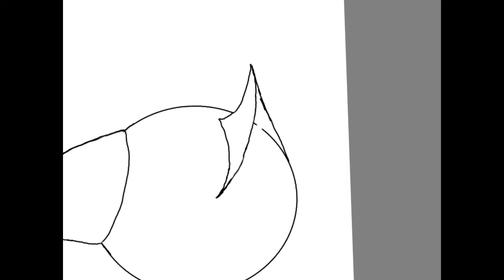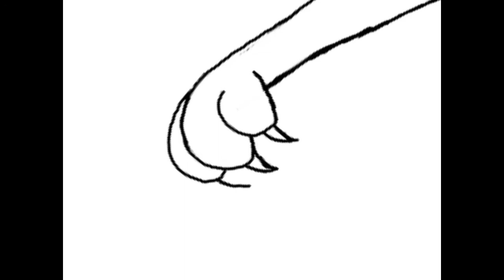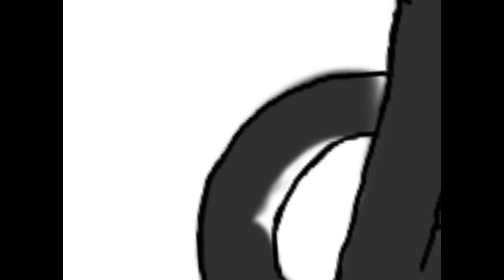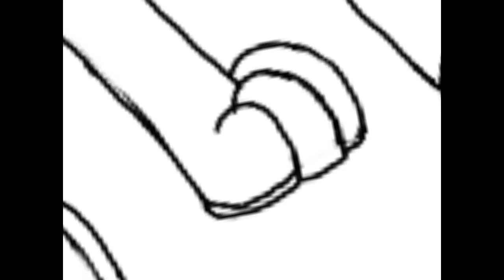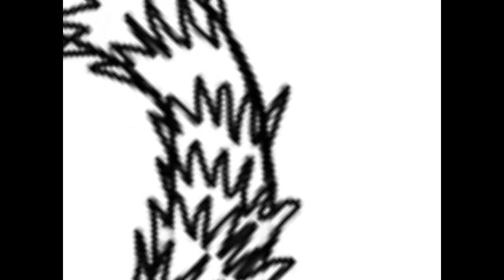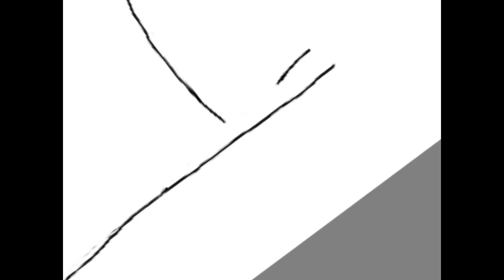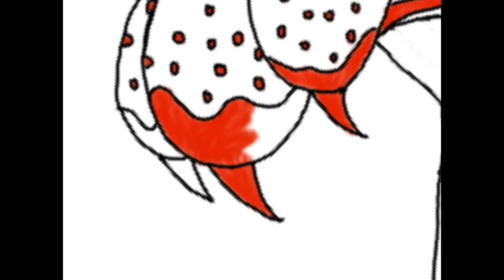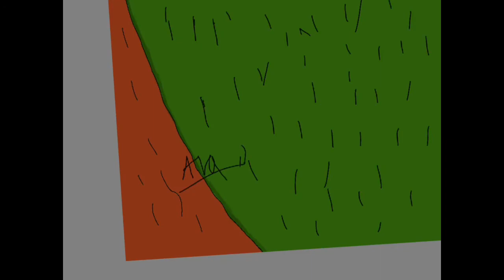Gray Feather’s Battle With Fox - Speed Paint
Warriors Dawn of the Clans - The Sun Trail - Fox’s Death Scene